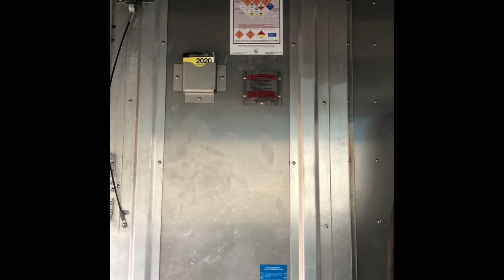Second day deliver UPS 📦 PACKAGE